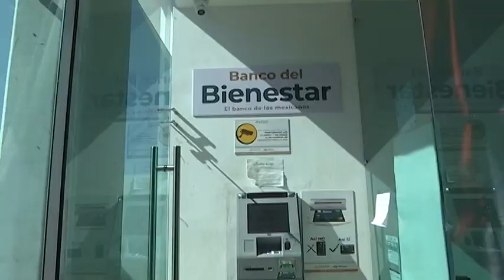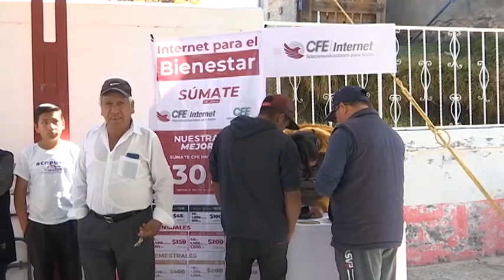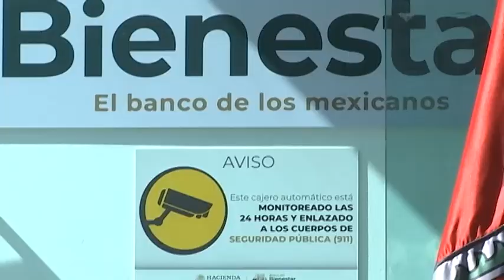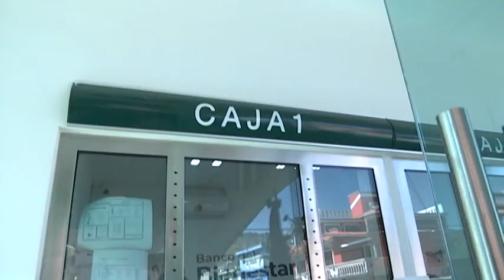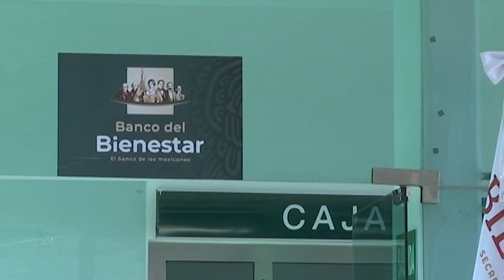Inauguró gobernadora Banco del Bienestar en Terrenate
El gobierno del estado trabaja de la mano del presidente Andrés Manuel López Obrador, por lo que se ha logrado ampliar los beneficios de algunos programas